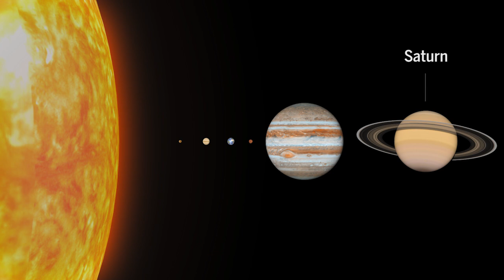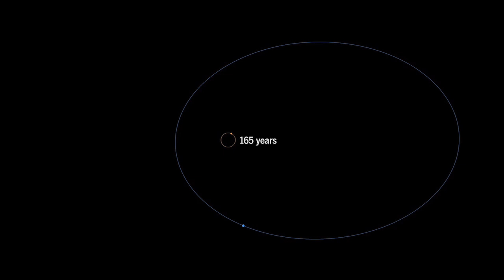A new 9th planet for the solar system?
Observations of the orbits of six small objects have led researchers to propose a very large 9th planet--100s of astronomical units (AU) away from the sun. Far enough away that this Neptune-sized planet takes ~15,000 years to complete one orbit.